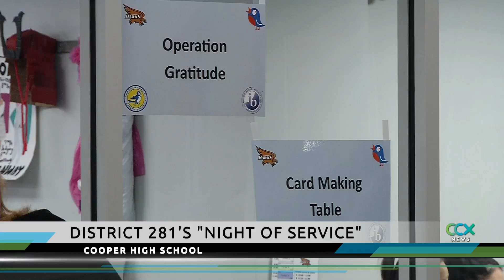Families “Do Good” at Robbinsdale Schools’ Annual Night of Service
The three International Baccalaureate schools in the Robbinsdale District hosted the annual Night of Service this past week. Students and families got to “do good” at service tables that benefited a variety of charities.